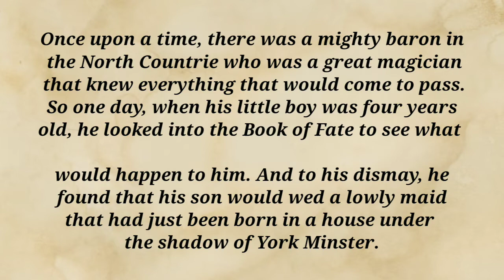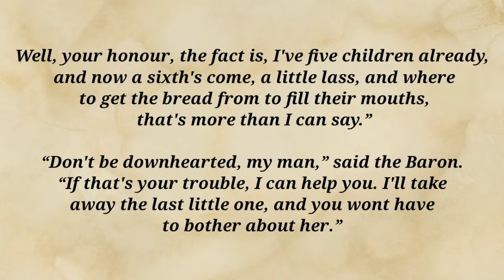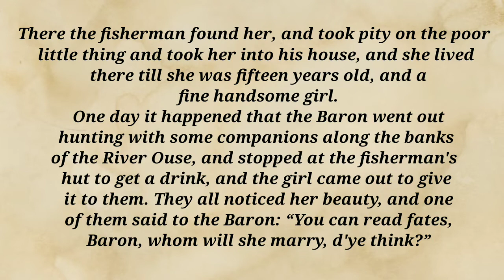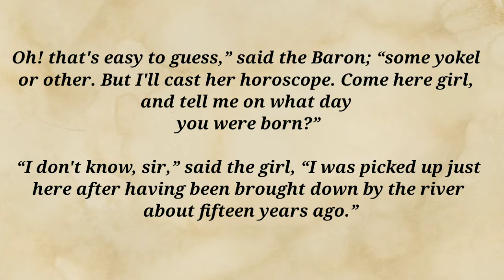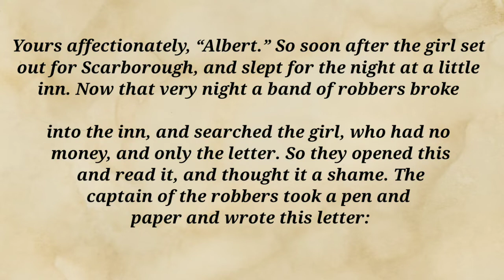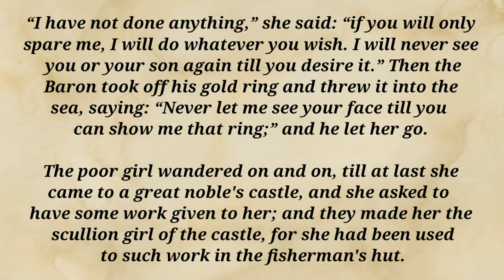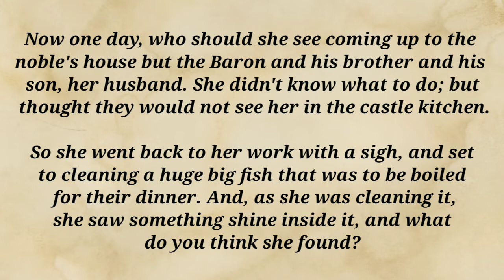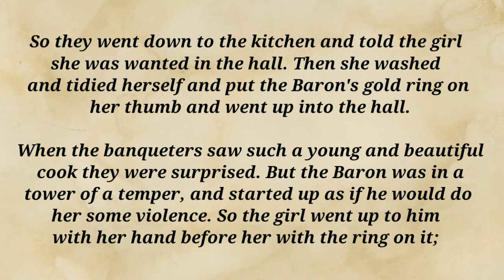The fish and the ring|english listening practice|english story for listening